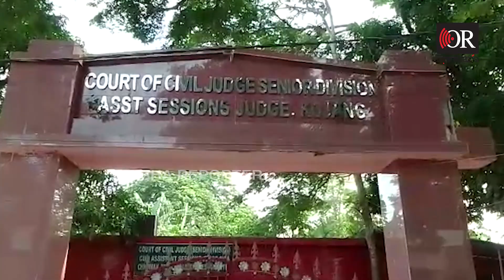କୋର୍ଟରେ ତାଲା ! | Odisha Reporter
କୁଜଙ୍ଗ ଓକିଲ ସଂଘର ଅନିର୍ଦ୍ଦିଷ୍ଟ କାଳ ପାଇଁ କାର୍ଯ୍ୟ ବନ୍ଦ ଆନ୍ଦୋଳନ। କୁଜଙ୍ଗରେ ପକ୍ସୋ କୋର୍ଟ ଏବଂ ଫ୍ୟାମିଲି କୋର୍ଟ ପ୍ରତିଷ୍ଠା ଦାବିରେ ଓକିଲମାନେ ଆନ୍ଦୋଳନକୁ ଓହ୍ଲାଇଛନ୍ତି। ଦାବି ପୂରଣ ନହେବା ଯାଏ ଆନ୍ଦୋଳନ ଚାଲିବ ବୋଲି ଓକିଲ ସଂଘ ପକ୍ଷରୁ ସୂଚନା ମିଳିଛି।